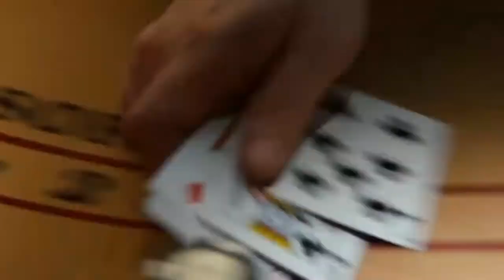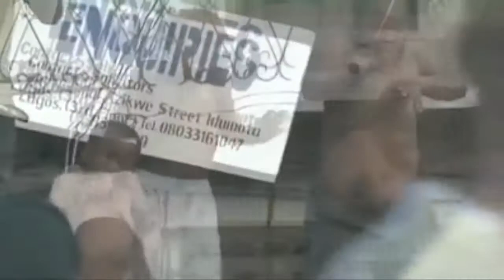Top 8 Señales de que Eres Muy Inteligente - ReyTops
Señales inusuales de la personas inteligente, algunos rasgos que solo las personas MUY inteligente comparten

ME AYUDARÍAS UN MONTÓN